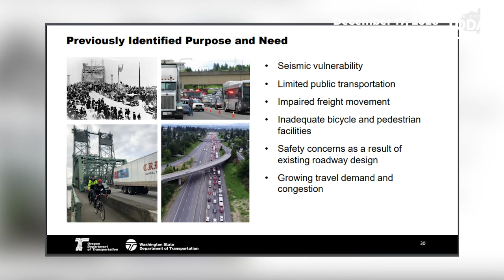Interstate Bridge Replacement Project Administrator addresses the potential modifying of the CRC Pur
Interstate Bridge Replacement Project Administrator Greg Johnson responded to questions regarding modifying the Purpose and Need statement from the failed Columbia River Crossing project.